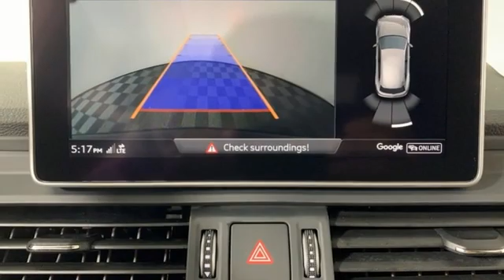New 2020 Audi Q5 Marietta Atlanta, GA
Year: 2020
Make: Audi
Model: Q5
Trim: 45 Premium Plus
Engine: 2.0L TFSI
Transmission: 7-Speed Automatic S tronic
Color: Blue
Interior: Black
Stock #: U51573
VIN: WA1BNAFY2L2055338
2020 Audi Q5 45 Premium Plus quattro moonlight blue metallic Black Leather. 22/28 City/Highway MPGbrbrbrAwards:br * 2020 KBB.com Best Buy Awards

Address:
1715 Cobb Parkway South